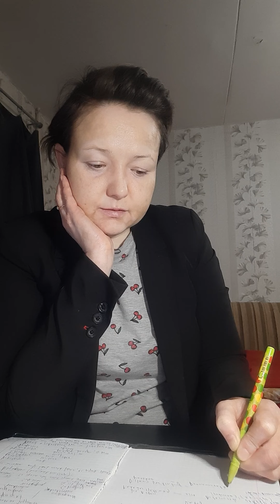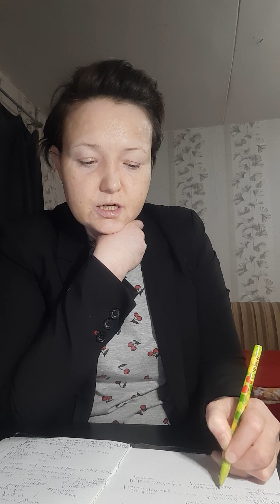DIE TEXTTHEORIE (TEXTLINGUISTIK UND TEXTGRAMMATIK, TEXT, MAKROTEXT) Distanz/nachbarveebindung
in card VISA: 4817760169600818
Dinara

1.      DIE TEXTTHEORIE (TEXTLINGUISTIK UND TEXTGRAMMATIK, TEXT, MAKROTEXT)
Als Text bezeichnet man jedes Stück zusammenhängender Rede, angefangen mit einer schlichten Äußerung im Alltag bis zu einer Novelle, einem Roman, einer publizistischen Schrift oder einer wissenschaftlichen Abhandlung, da sie alle Erzeugnisse der kommunikativen Sprechtätigkeit der Menschen sind.
Die konkrete Forschung auf dem Gebiete der Textlinguistik und -grammatik hat gezeigt, dass lexikalische und grammatische Verflechtungsmittel 2 Arten von Verbindungen zwischen den Komponenten des Textes herstellen (создать). Lexikalische und grammatische Verflechtungsmittel helfen der Aufeinanderbeziehung ganzer Kapitel sowie Kapitelabschn.
Hiermit begannen schöne Sommerwochen für Tony Buddenbrook, kurzweiligere und angenehmere, als sie jemals in Travemünde erlebt hatte. Sie blühte auf, nichts lastete mehr auf ihr; in ihre Worte und Bewegungen kehrten Keckheit und Sorglosigkeit zurück. (Th. Mann)
Die Textlinguistik ist bestrebt, diese Momente dadurch auseinander zu halten, dass sie zwischen Text = Großtext, Gesamttext und Teiltext, Untertext, Kleintext unterscheidet [Sсhmidt].
2 Einheiten der Textebene:
1.       den Gesamttext = Makrotext;
2.       den Teiltext = Mikrotext.
Die gramm Charakteristik eines Gesamttextes:
1. Die temporale Struktur des Textes ist eines der wichtigsten Gestaltungsmittel des Textes. Sie wird nach dem Typ des Textes durch die eine oder die andere Zeitform realisiert wird. Z.B., überwiegen in einem erzählenden Text das Präteritum und das von ihm abhängige Plusquamperfekt (die Erzähltempora). Eine Variante davon ist ein erzählender Text im schildernden Präsens. Enthält der erzählende Text Dialogpartien, so ergibt sich die temporale Struktur des Textes aus dem Zusammenspiel der Zeitformen der „besprochenen" und der „erzählten" Welt, d. h. der präteritalen und der präsentischen Tempusgruppe. Gehört der Text zum Funktionalstil der wissenschaftlichen Prosa, der Publizistik, zur Sprache der Werbung, so ist die dominierende Zeitform das Präsens.
2. Die temporal-lokale Achse des Textes. Die Begebenheiten (события), von denen es handelt, sind zeitlich und lokal situiert. Sie verlaufen in einer bestimmten Zeit und an einem bestimmten Ort und sind auch innerlich zeitlich gegliedert.
3. Die modale Struktur des Textes. Ganz alle Texte haben den modalen Schlüssel des Textes die Modalität der Realität, der die Formen des Indikativs entsprechen. Der modale Schlüssel der Irrealität liegt manchmal einem lyrischen Gedicht zugrunde: Ich wollt' ich war' ein Fisch, So hurtig und frisch; Und kämst du zu angeln, Ich würde nicht mangeln. (Goethe). Im künstlerischen Text wechselt der modale Schlüssel des Textes beim Übergang von der Erzählung des Autors zu den Äußerungen literarischer Figuren von einer Modalität zu einer anderen hinüber.
4. Die referenzielle Struktur des Textes. Eine Orientierung in der referentiellen Struktur des Textes ermöglichen der Artikel, die Artikelwörter und die Pro-Formen, die ein vorerwähntes (вышеупомянут) Substantiv ersetzen. Jeder neue Textreferent wird im Verlaufe des Textes durch den unbestimmten Artikel eingeführt. Der unbestimmte Artikel hat eine kataphorische Funktion (Signal für Leser).
5. Die Arten der Rededarstellung im Text. Es kann eine Autorenrede, erlebte Rede oder das wörtliche Zitieren sowie sog. erzählte Rede. Eine Form der Autorenrede wird in Form der indirekten Rede wieder gegeben. Die erlebte Rede ist eine besondere Art der Figurensprache. Das wörtliche Zitieren sowie sog. erzählte Rede ist eine für den wissenschaftlichen Text überaus typische Art der Verbindung der Worte des Verfassers mit der fremden Rede.
6. Distanz Verbindung und Nachbarbindung der Textteile durch Pronominaladverbien und Konjunktionen. Der inhaltliche Zusammenhang zwischen den Textteilen wird häufig durch Pronominaladverbien hervorgehoben, indem letztere auch den logisch-semantischen Charakter der Verbindung zwischen Sätzen oder größeren Textteilen zum Ausdruck bringen und ihn dadurch dem Leser zugänglicher machen. Das Pronominaladverb kann sowohl im Inneren eines Mikrotextes stehen und die Nachbarsätze verbinden als auch absatz- und sogar kapiteleröffnend sein. Es handelt sich dabei also entweder um Distanzverbindung ganzer Textteile oder um Nachbarbindung von Absätzen im Makrotext bzw. von Sätzen im Mikrotext. Besonders häufig ist die Nachbarbind.